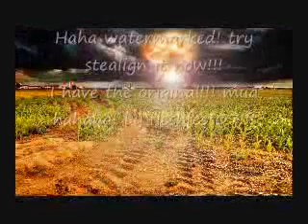Nuke in After Effects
I know its not the the greatest, it took me about half and hour, using stuff like fractal noise and lens flare, I know its not too realistic, I'm pretty sure the building nearby would be gone had this actually took place, and there are many errors such as the smoke at the base of the explosion and the lighting of the clouds It is scaled down from 1440x1080, to 320x430. so it looks like crap on here.

Please give your inquiry on how I could make this better.

Insults will not be tolerated and will be deleted and blocked, I want comments how how good it is, or how I could make it better, I don't have time to listen to your bullshit comments on how bad it sucks, I already know it does.